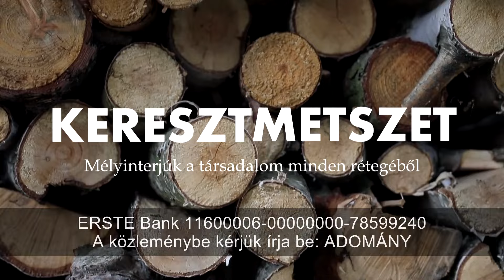Keresztmetszet 🎙️ 87. rész - Kuhárszky Richárd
Mélyinterjúk a társadalom minden rétegéből Berki Csabával és vendégeivel.